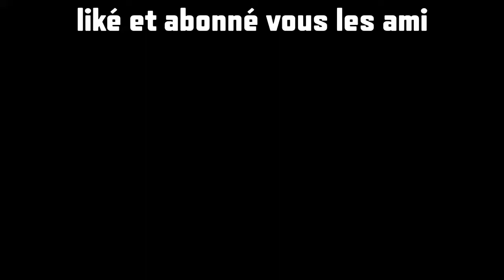BLIND TEST SPÉCIAL TIK TOK FORTNITE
N'esiter pas a liké partager la vidéo et dite moi en commentaire si sa vous a plus